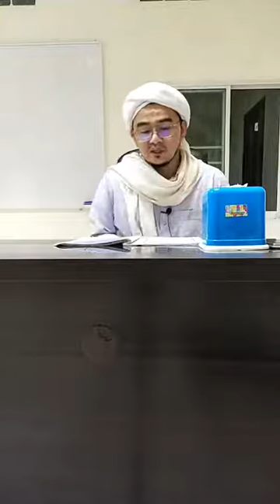EP.30 Sabilal Muhtadin(Bab puasa)(سَبِيْلَ اَلْمُهْتَدِيْن) | Baba Faisal Dalawiah